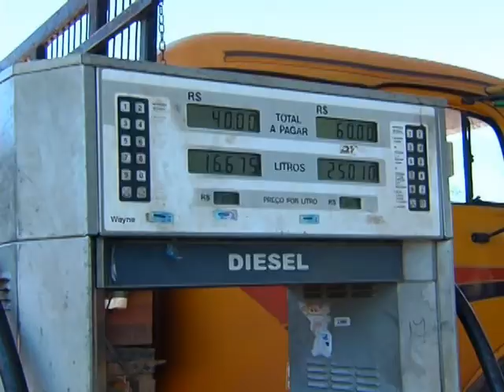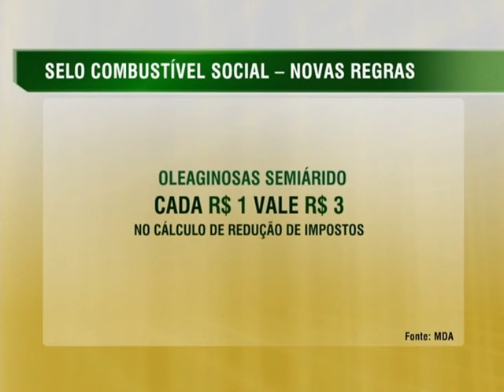Alteração no Selo Combustível Social beneficia agricultores familiares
NBR NOTÍCIAS - 09.12.14: O Ministério do Desenvolvimento Agrário (MDA) adotou novas medidas na concessão do Selo Combustível Social para incentivar a compra de oleaginosas de agricultores familiares. A portaria aplica novos cálculos de incentivos fiscais para aquisição de matéria-prima do Semiárido, compras locais no Sudeste e Centro-Oeste e utilização de alternativas à soja na produção do biodiesel. De acordo com o secretário Executivo do Ministério do Desenvolvimento Agrário, Laudemir Muller, a proposta é incentivar as empresas a trabalharem com agricultores familiares locais e aumentar a aquisição de outras oleaginosas como canola, girassol, mamona e macaúba, entre outros.